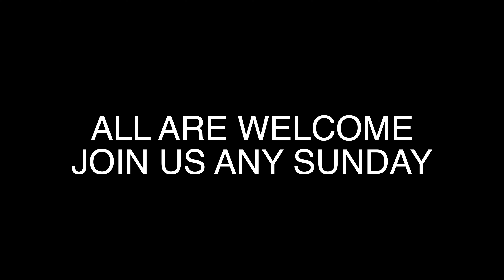St Barnabas Lutheran Church Digital Discipleship Video #2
Our members highlight why they like to attend St. Barnabas Lutheran Church in Cary IL and invite .  The congregation invites you to visit and learn more about our church